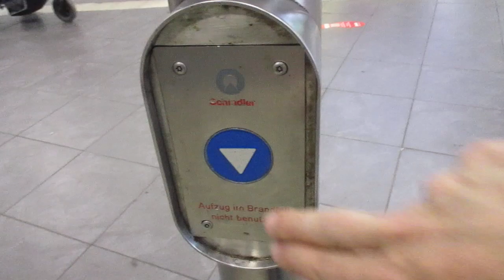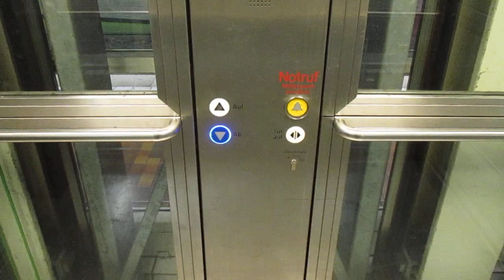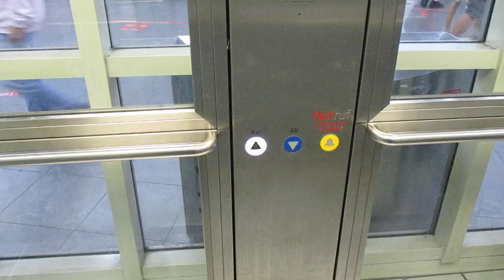Gelsenkirchen, Stadtbahnstation Hauptbahnhof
Hersteller / Brand: Bruno Haack (aktualisiert am / updated on 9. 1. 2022)
Baujahr / Year of Construction: 1994
Modernisiert / Modernized: Schindler, Jahr unbekannt / Year unknown (aktualisiert am / updated on 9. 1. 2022)
Tragfähigkeit / Capacity: 16 Pers.